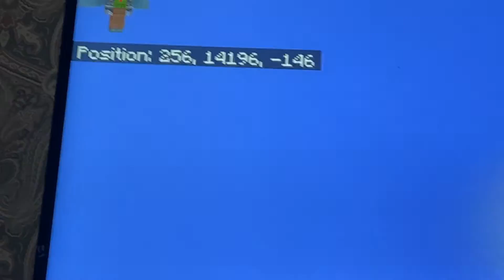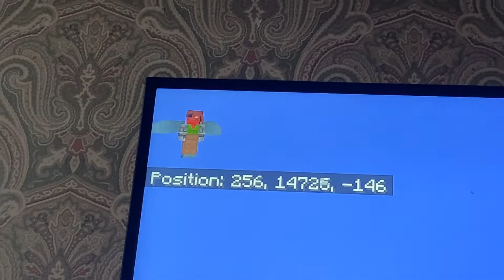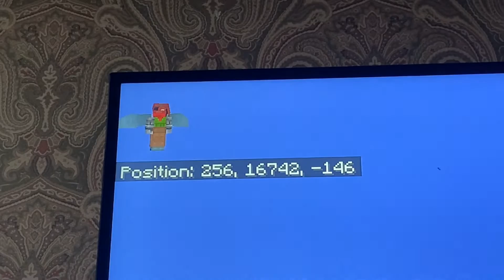Could this be a world record that I could break